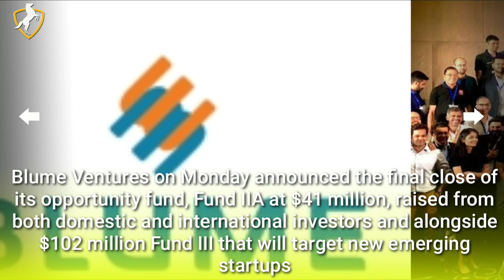Blume Ventures closes opportunity fund at $41M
Blume Ventures on Monday announced the final close of its opportunity fund, Fund IIA at $41 million, raised from both domestic and international investors and alongside $102 million Fund III that will target new emerging startups.  The The $41 million Fund IIA, like all opportunity funds, is used to invest in follow-on rounds of winners of Funds I, IA, and II. According to Blume, the entire Fund IIA will be deployed by mid 2020.